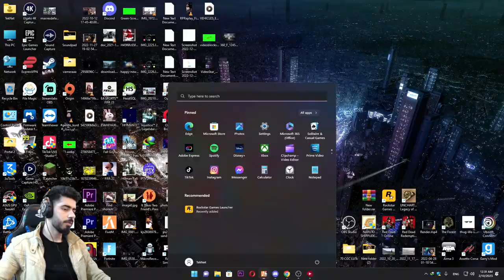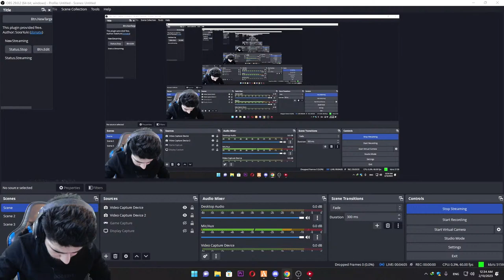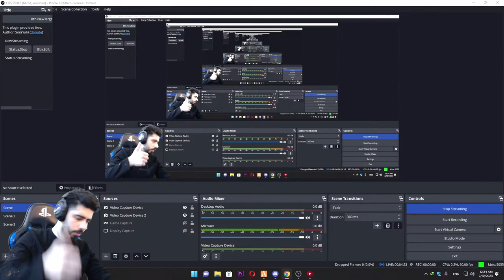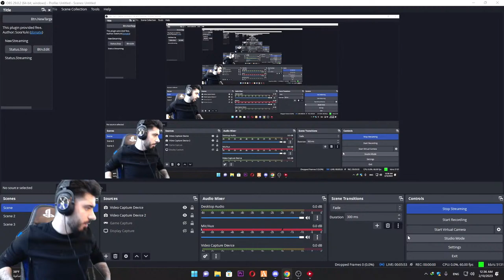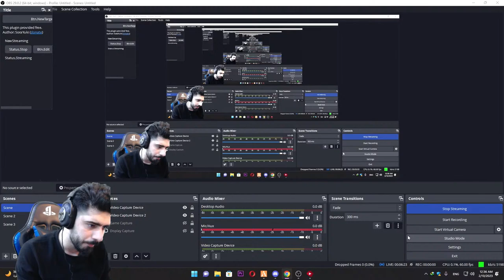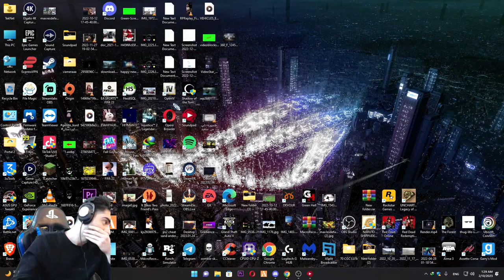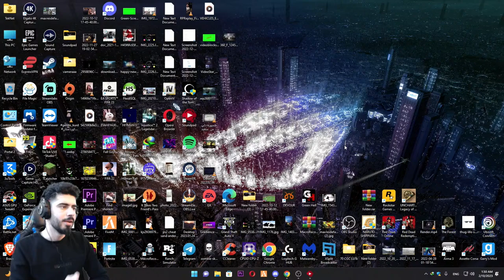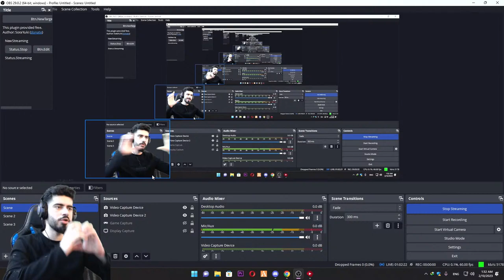GTA Zombie part 6 (Dumahik)